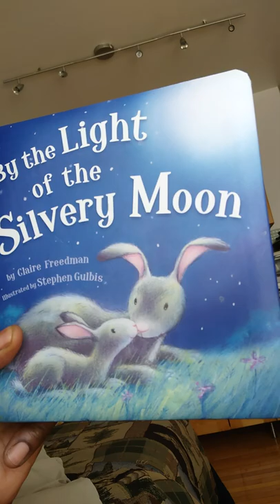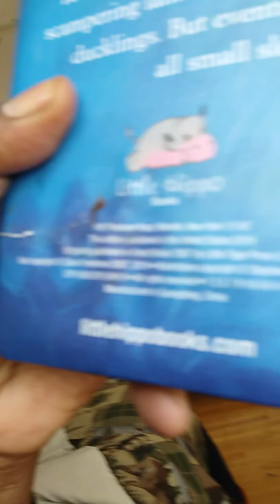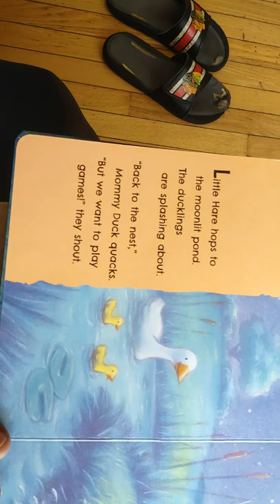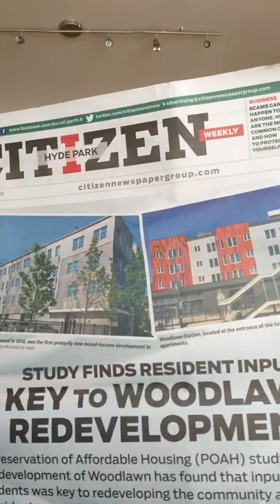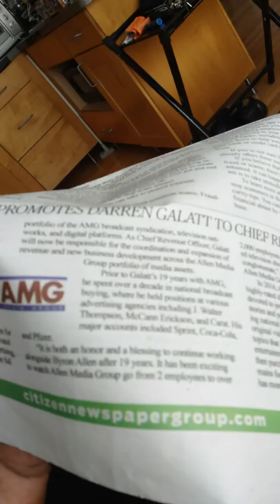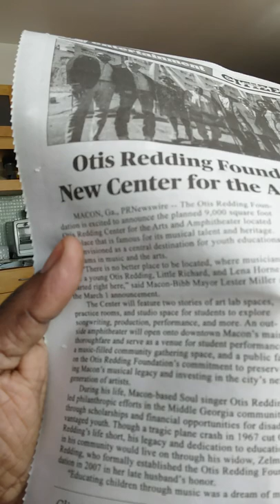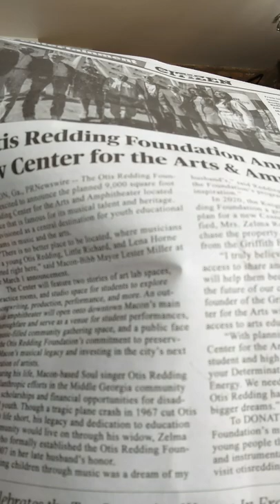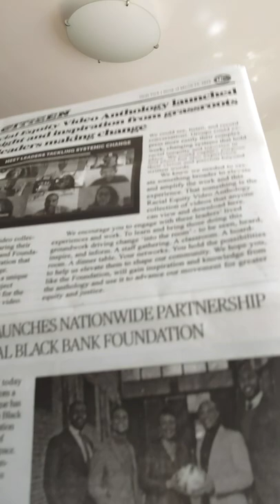MARY-LEE'$ BIRTHDAY WISH IS WHEN I DIE OR GET KILLED WE ALL DIE NOW RUN TELL DAT HATERS GET EM GOD..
MARY-LEE'$ WHERE THERE IS SMOKE THERE IZ FIRE N THE HOLE READ YO BIBLE PSALMS CHAPTER-6 & LUKE CH-12
ON MY MOMA.
ON MY MOMA I'MA BRING THE PAIN ON MY MOMA U BETTER SAY MY NAME ON MY MOMA I'LL TAKE THE GAME ON MY MOMA I'LL REARRANGE YOUR BRAIN ON MY MOMA I'LL TAKE YOUR DAME ON MY MOMA U CAN KEEP THE FAME ON MY MOMA I'MA NEED MY CHANGE ON OBAMA'$ MOMA I'MA BRING THE DRAMA ON MY MOMA I SPIT LIKE A LAMA ON MY MOMA I'M HOT LIKE A SAUNA ON MY MOMA I'MA BURN LIKE THE SUMMER OR SOME CUSH OR MOSES WITH THE BURNING BUSH ON MY MOMA U BETTER PAY ME SOME HOMAGE CUZ IF NOT ON MY MOMA I'LL COME AND FIND YA AND WHEN I DO ON MY MOMA YOUR ASS IZ THROUGH SO U BETTER BE LOOKING GOOD ON MY MOMA DON'T MAKE ME LOOK FOR YOU TOO MOMA WHY? BCUZ ON YOUR MOMA GRANMOMA I'LL BRING THE PAIN AND THE BEN GAY JUST TO BE ABLE TO SAY ON MY MOMA I DON'T NEED NO MORE DRAMA...TRAUMA OR KARMA COMING FROM SOME PEOPLE WHO BE ACTING LIKE THEY AIN'T GOT NO MOMA OR NO REAL LEGITIMATE BIZNESS U ILLEGITIMATE BROKE ASS SON$ OVA BITCHES THAT'$ RIGHT I SAID IT...AND I'LL SAY IT AGAIN...WHAT?
ON MY MOMA...PEACE...SNITCHES...
WRITTEN BY:
MARY-LEE
AKA
MARY-MAC
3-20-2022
MARY-LEE'$ APRIL'$ FOOLS LETA HO B HO 2 DA HO DON'T WANNA HO NO MO READ YO BIBLE LUKE CH-12 GAME OVA"
Nike, Inc. - Wikipedia
READER...
READ YOUR BIBLE EZRA CHAPTERS 1&2...
MARY-LEE'$ DO NOT SAY I DIDN'T WARN U ABOUT THE POSSIBILITIES OV WAR WAR 3 WAKE UP EVERYBODY NOW!
MARY-LEE'$ NO CHILD LEFT BEHIND JEREMIAH CHAPTERS 42-44 DECISION POINTS BY GEORGE W. BUSH CROWN US!!"
MARY-LEE'$ I CAME FROM BEHIND TO GET MY #-1'$ & MY#-1 SPOT PSALMS CHAPTERS 119-122 ON MY L.I.F.E.
FUK NIGGAZ...
FUK NIGGAZ ARE TRYIN TO TAKE MINEZ 1 CITY AT A TIME MUST BE HIGH AND LOSING THEIR MINEZ 1 TWEEK AND THOUGHT AT A TIME NIGGAZ LIKE FAT JOE ACTING LIKE HE'$ SKINNY FROM HUSTLE AND FLOW KNOWING GOTT DAMN WELL HE COULDN'T RAP CIRCLES AROUND HIS BIG ASS OR TOE AND FOR THE REST OV U FUK NIGGAZ I'M JUST GONNA GIVE Y'@LL A PASS OR ANOTHER FAT ASS JOE TO SMOKE POPA SIKE I'MA GO FOR THE CASH AND THEN BET IT ALL ON YOU FUK NIGGAZ 1 FUK BOY AT A TIME WHY? BCUZ I JUST LUV COMING FROM BEHIND TO GET MINES @ND FROM 1 NUT AT A TIME IN OTHER WORDS IF U AIN'T GRINDING AS HARD AS ME GET THE FUK UP OUT OV MY CITY L.A.P.D..BCUZ IF NOT MY HIGHER POWER WILL MAKE U ALL AN EXAMPLE AND JUST LIKE Y'ALL DID WITH RODNEY KING AND THE REST OV MY FAM-@-LEE NOW CAN U FEEL ME TAKING OVER YOUR MIND BODY AND SOUL 1 ASS HOLE AT A TIME...
SISSIES PEACE...NOT THIS TIME SHYNE...
ESPECIALLY IF I AIN'T GOT MINES...
WRITTEN BY:
MARY-LEE
AKA
MARY-MAC
3-3-2022
LOZERS
Finding a Scamming Card Shimmer in